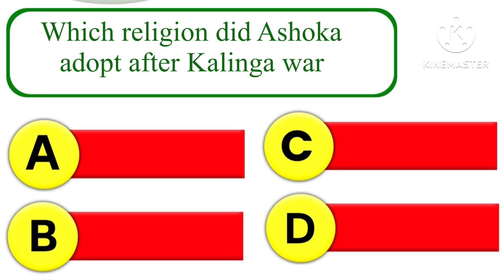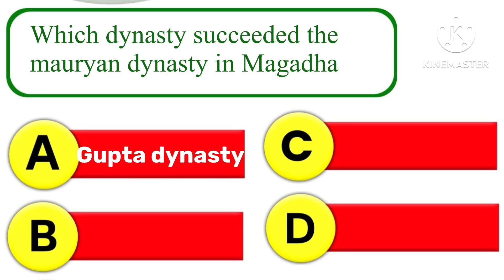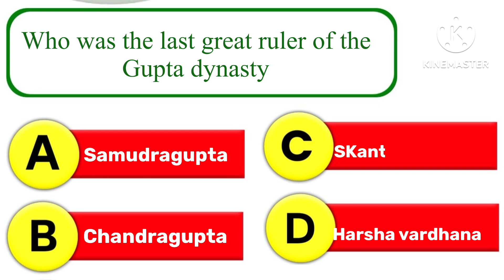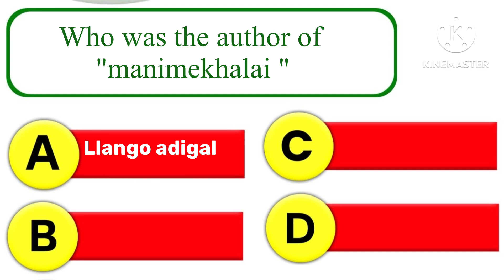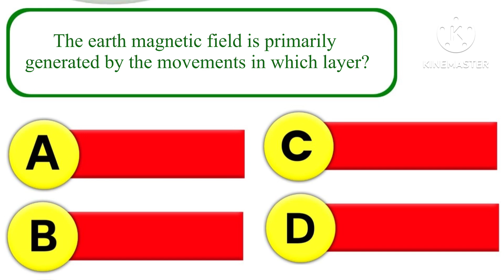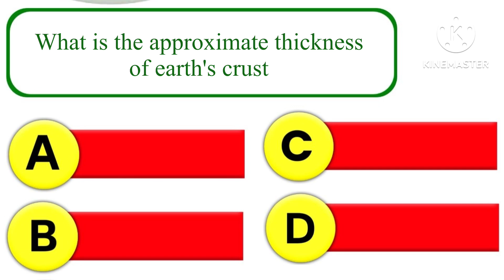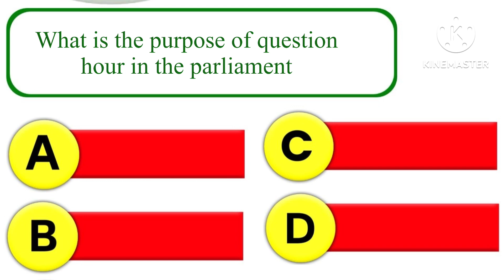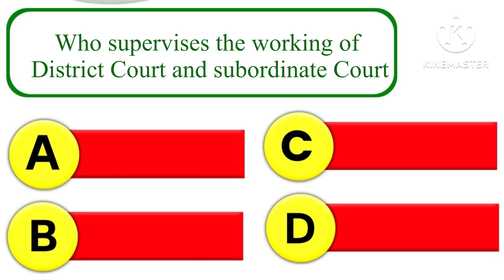Nmms ഏറ്റവും പ്രധാനപ്പെട്ട ചോദ്യങ്ങളും ഉത്തരങ്ങളും ||NMMS Mocktest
Nmms social science important question,Nmms sat social science important question and answeres in english medium,Nmms sat social science important question and answeres in malayalam medium
Nmms sat questions in malayalam,Nmms mat questions in malayalam,Nmms  full details in malayalam,Nmms scholarship online registration
Nmms result date,Nmms exam paper 2021
Nmms exam paper 2022,Nmms exam paper 2023
Nmms exam paper 2024,Nmms previous year question paper,Nmms previous question and answeres
Nmms previous year,Nmms scholarship,Nmms selection test question sat,Nmms mock test
nmms mock test 2024,Nmms practise test
Nmms practice test 2024,Nmms model question papers,Nmms mental ability test,Nmms sat,
Nmms sat exam